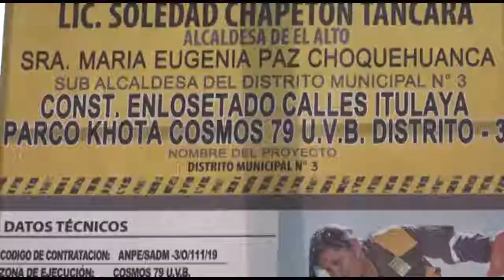ENTREGA DE OBRAS DISTRITO 3 MARÍA EUGENIA PAZ, SUBALCALDESA SADM 3 1